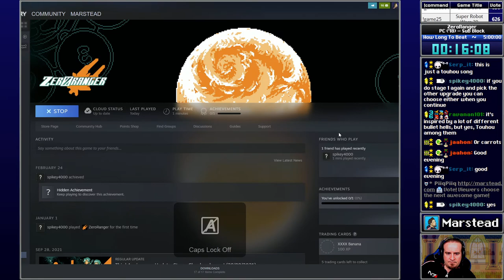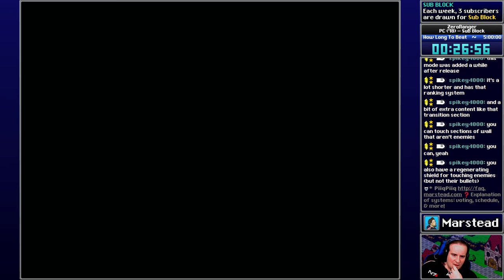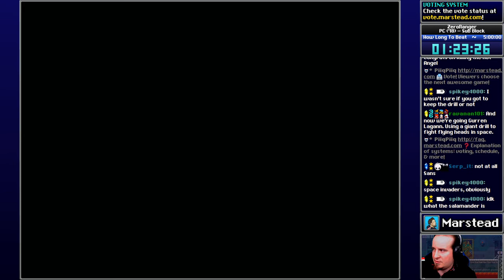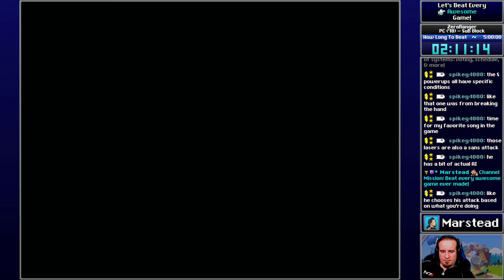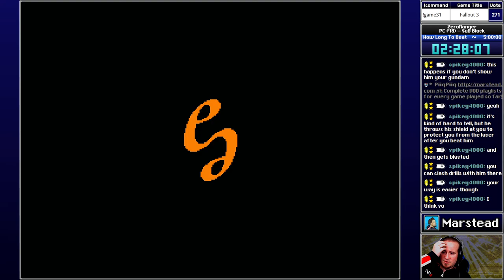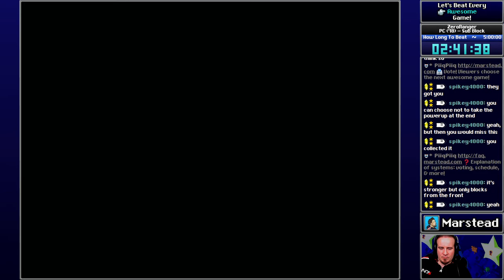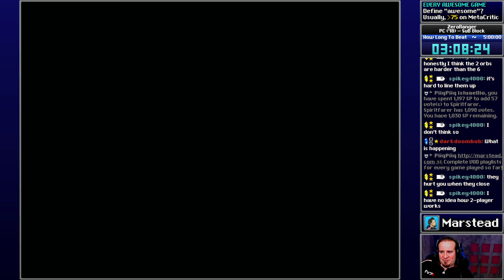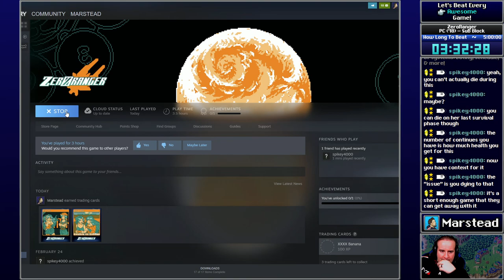✔️️ Full Blind Playthrough (ZeroRanger)